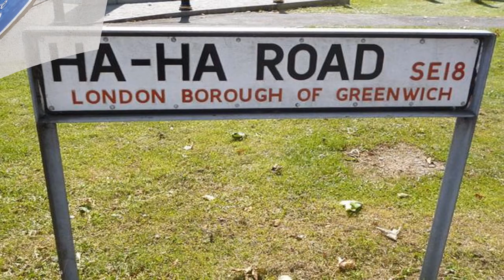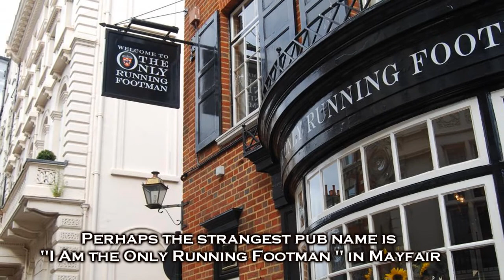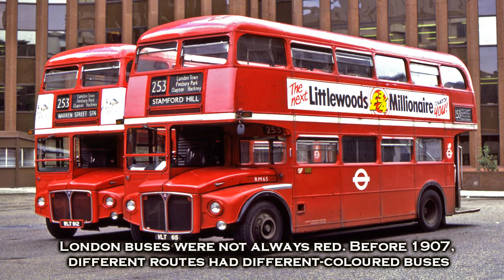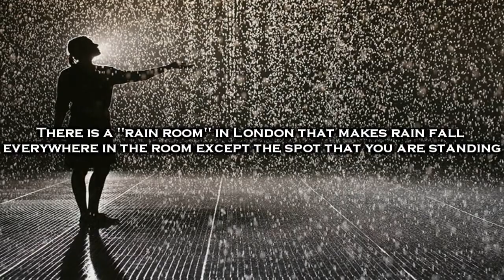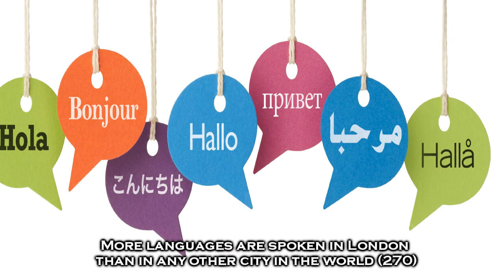Fun Facts About | LONDON, England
- Reeck & Mathsen - Feeling You
-  Support Reeck: